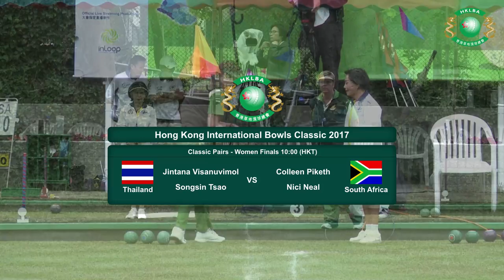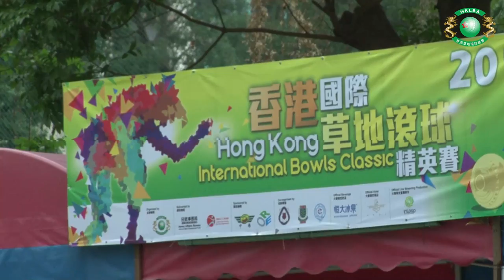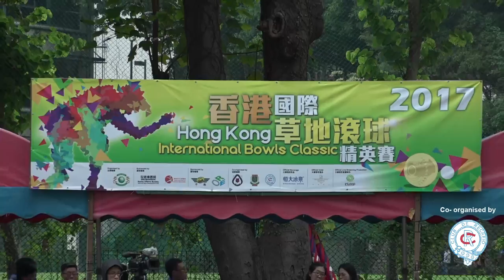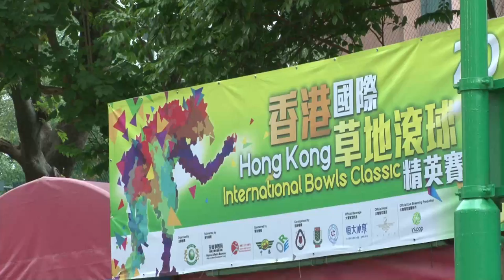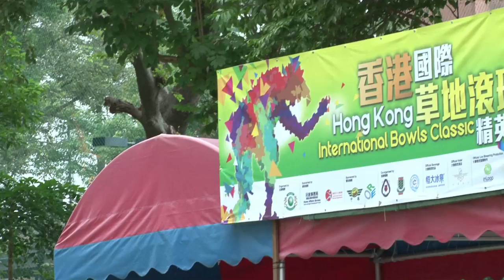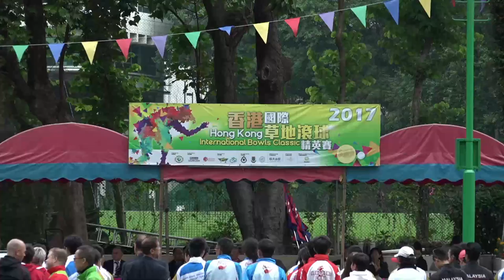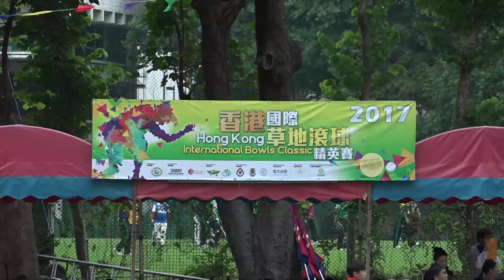Hong Kong International Bowls Classic 2017 Pairs Final (19th November, 2017) English Commentary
Hong Kong International Bowls Classic 2017